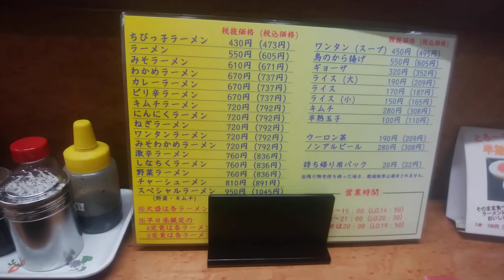とんぺい ラーメン 笠岡 ぐるっと博 2020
サービスランチ B定食 税込み913円